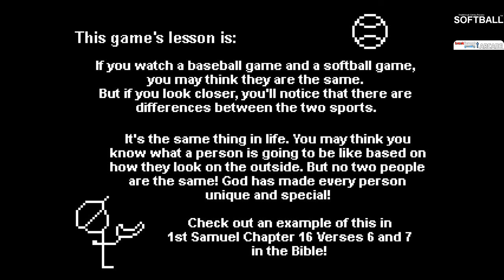Softball - Breakthrough Gaming Arcade gameplay preview